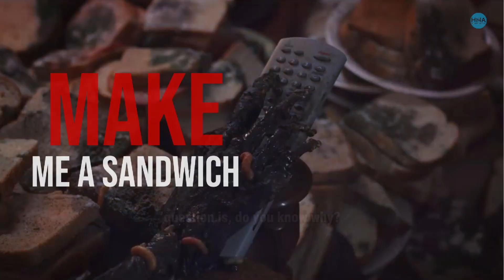【Full Video】What Does Cat Poop Taste Like In a Sandwich - Horror Clips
【Summary of the Scene】
-The story of this shorts revolves around a woman named Marcy who is trapped in an abusive relationship. Her husband Sam constantly demands sandwiches from her, while Marcy attempts to retaliate by adding disgusting things to the food. However, even with ingredients like cat poop and glass added, her husband continues to eat without noticing anything amiss. Ultimately, to Marcy's astonishment, her husband transforms into a skeleton in the blink of an eye.
【Reflection】
-This shorts presents a disturbing story, revealing the horrors and ruthlessness of domestic violence. Marcy is forced to endure her husband's abuse, yet she tries to retaliate by secretly tampering with the food. However, even in the face of such despicable acts, her husband remains unaffected, highlighting the absurdity of violence and the helplessness felt by the victim. In the end, viewers are taken on a shocking and thought-provoking journey, prompting reflection on issues of family dynamics and violence.
Link to full commentary:
【This is Hna Movie Recap~ A channel dedicated to help you understand the story line of movies better and easier, especially when it's boring and long. Much appreciated!】